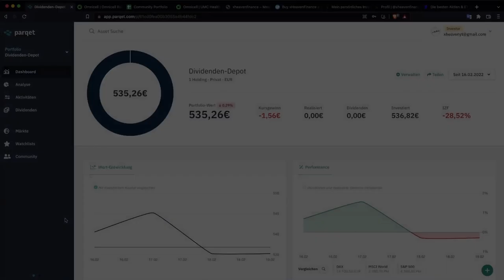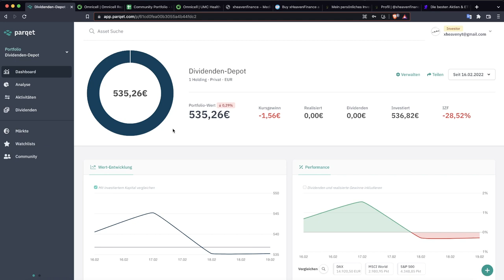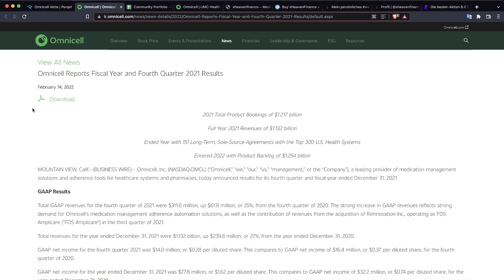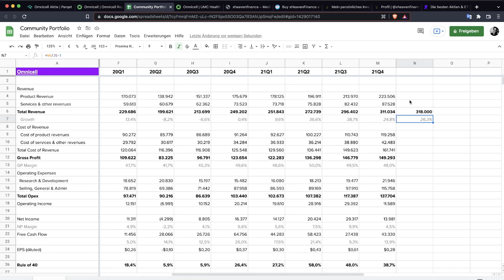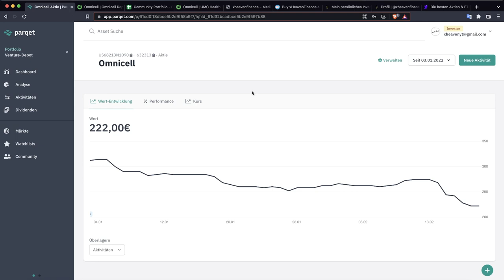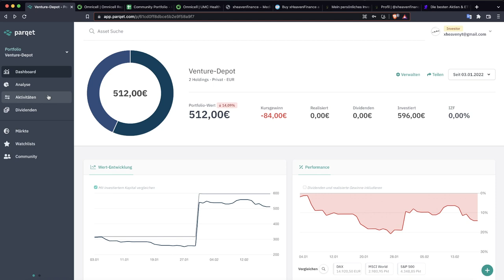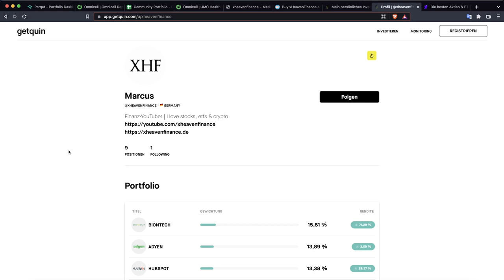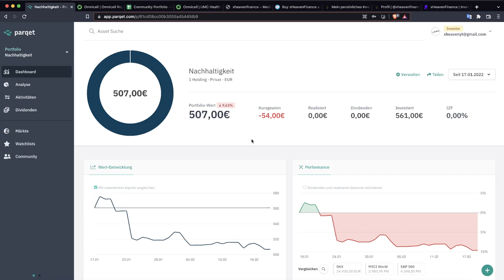Nachkaufen? Depot Update Februar 2022 📉 Omnicell Earnings, Portfolio-Tools, Website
Wir sprechen über die Zahlen von Omnicell, den Börsencrash, Portfolio-Tools und meine Website  | Depot Update Februar 2022.
► Diese Aktien habe ich nachgekauft (neu)

Portfolio Update Februar 2022:
Neuer Monat, neue Tiefstände. Der Börsencrash ist noch lange nicht vorbei und Verunsicherung bestimmt das Treiben an den Märkten. Im Februar Depot Update schauen wir uns an, welche Aktie für mein Dividenden-Depot gekauft wurde. Wir sprechen über die Quartalszahlen von Omnicell, Tools, mit denen man ein Portfolio grafisch darstellen kann und meine neue Website.

Besprochene Aktie:
• Omnicell Aktie - WKN 632313 | ISIN US68213N1090

📌 Die einzelnen Themen im Überblick:
00:00 Depot-Update Februar 2022
00:41 Dividenden-Depot
02:30 Venture-Depot
03:47 Omnicell Q4 2021 Earnings
08:32 Nachkaufen im Börsencrash
11:07 Portfolio-Tools
13:45 xHeavenFinance Website und Newsletter